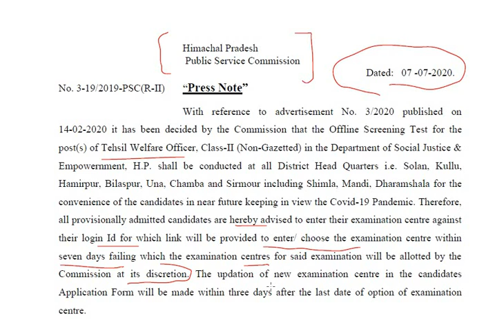HPPSC LATEST NOTIFICATION || HPPSC PRESS NOTE